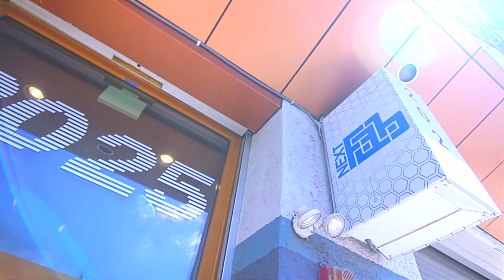Meet a NextFab Maker: Kurt Swanson, Likuma Labs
Kurt Swanson, CEO of Likuma Labs and engineer of Noria Air Conditioner, shares how NextFab’s co-working and makerspace allowed him to innovate the antiquated window AC unit and pioneer a successful crowdfunding campaign.